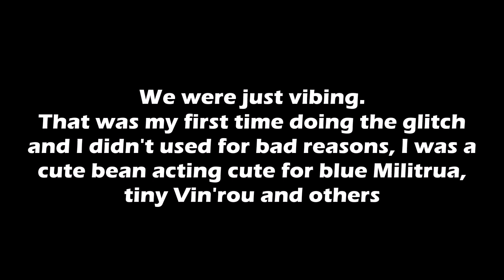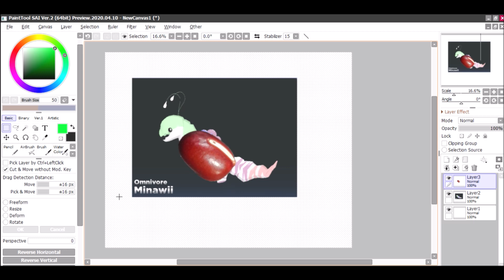Minawii teach us how to fly until an argument about beans begins - CREATURES OF SONARIA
Welcome back! I'm Aron Danko with another Creatures of Sonaria video! This time a MALE Minawii with FEMALE voice teach us how to fly!
-Yes, when I finished the video I realize that Minawii was a male cuz he has shooms on his head, I think if you play CoS you will understand.

I also used CLAP CLAP, Mario jumping sound effect and WEEEEEEEEEEE.

Hope you ejoyed! :D